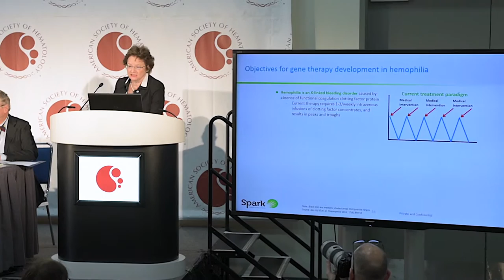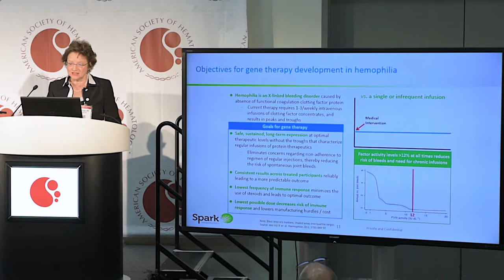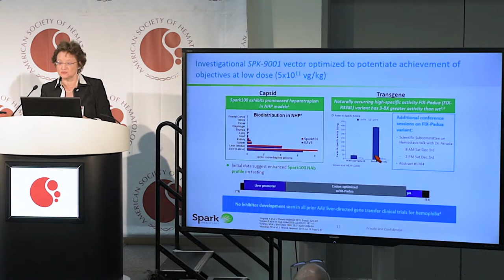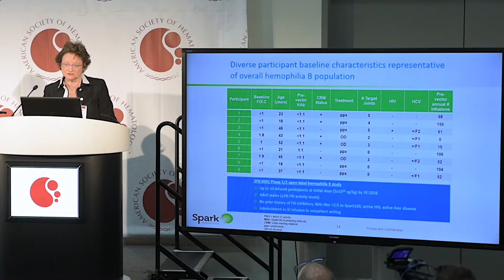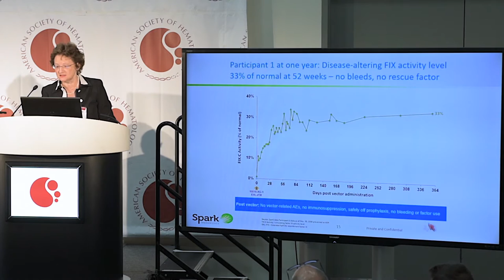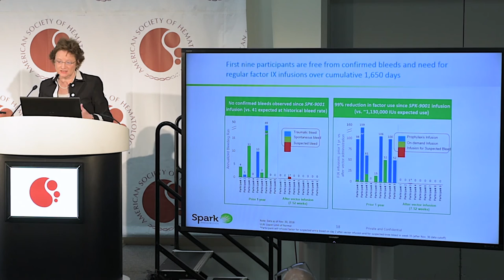Adeno-associated virus mediated gene transfer for hemophilia B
Press brief by Katherine A. High, MD of Perelman School of Medicine at the University of Pennsylvania, Philadelphia, PA, on Spk-9001: Adeno-associated virus mediated gene transfer for hemophilia B achieves sustained mean factor IX activity levels of more than 30% without immunosuppression. Recorded at the 2016 American Society of Hematology (ASH) Annual Meeting, held in San Diego, CA.